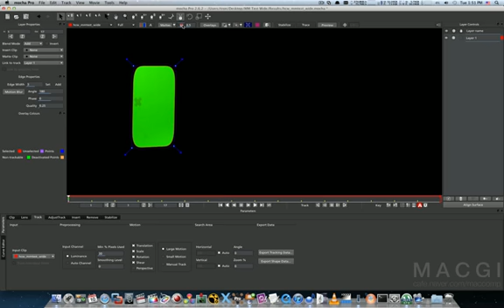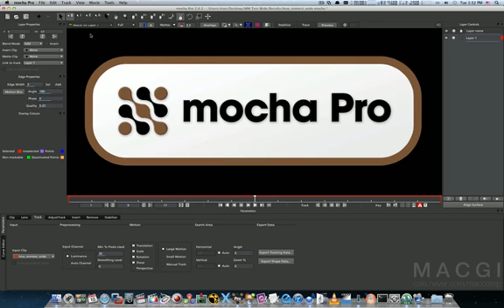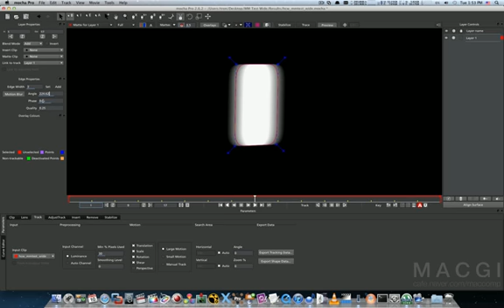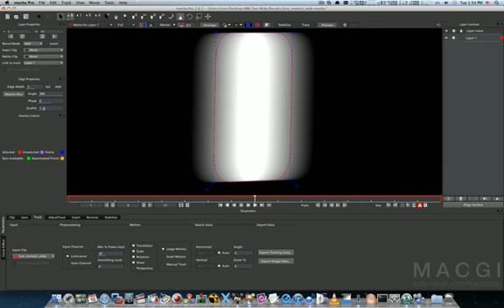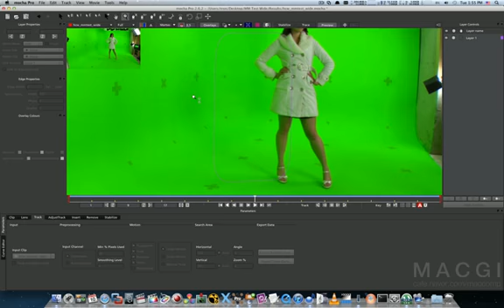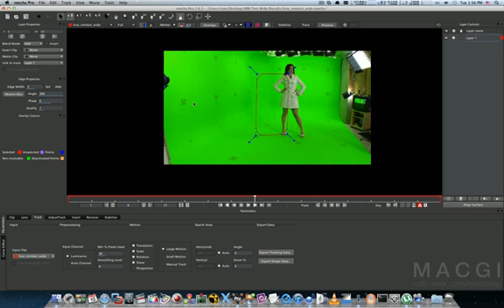MOCHA101 16. MotionBlur (OpenGL)